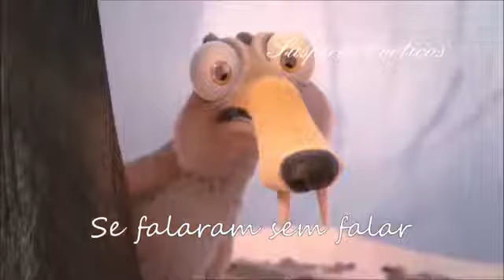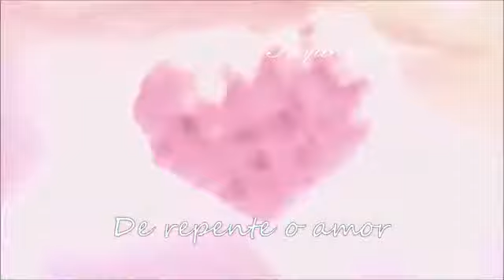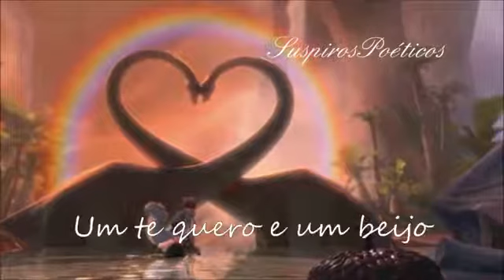JOSÉ AUGUSTO --- DE REPENTE O AMOR 💘